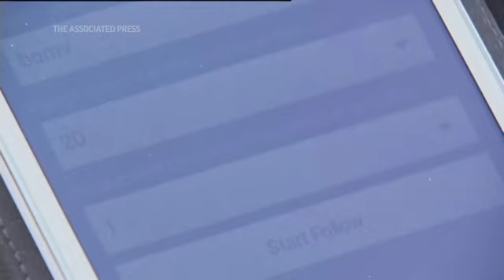Descubren que las urracas hembras cantan más que los machos